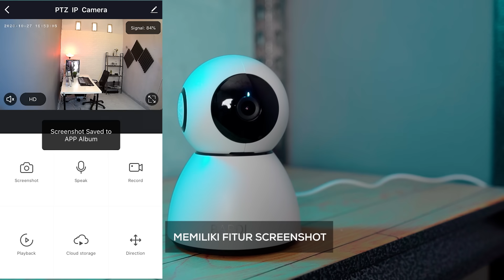BARDI IP Cam Indoor PTZ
BARDI Smart IP Cam Indoor PTZ adalah kamera pintar yang bisa diputar 360° untuk fitur pan dan tilt 60° sehingga lebih luas dan bebas dalam melakukan pengawasan. Dilengkapi oleh night vision + 1080P dapat mendeteksi sesuatu yang bergerak. Kamera ini memiliki slot sd card max 128GB

Hanya perlu disambungkan ke sumber listrik, lalu koneksikan dengan wifi 2.4GHz agar dapat dikendalikan dan diatur melalui aplikasi di hp dari manapun kamu berada.